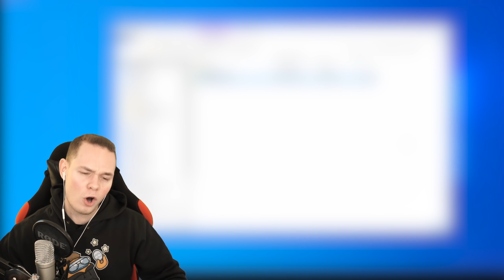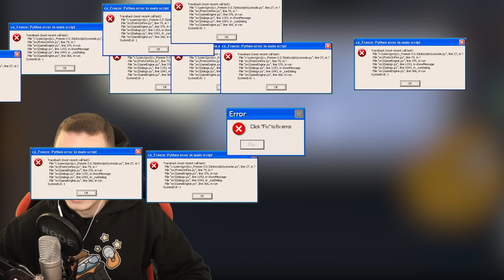Neue MINECRAFTER ROLLE in Among Us!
Wir spielen als Steve in in Among Us! Die neue Minecrafter Rolle!